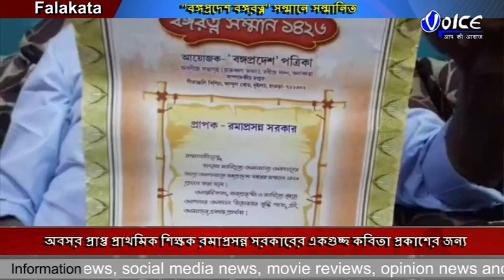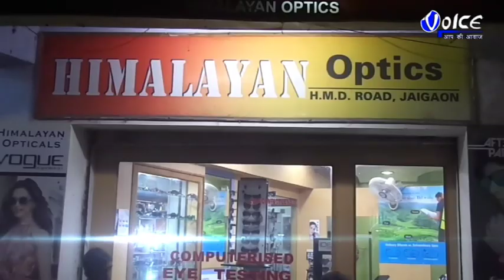একগুচ্ছ কবিতা প্রকাশের জন্য রমাপ্রসন্ন বাবু ''বঙ্গপ্রদেশ বঙ্গরত্ন'' সন্মানে সন্মানিত হলেন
অবসর প্রাপ্ত প্রাথমিক শিক্ষক রমাপ্রসন্ন সরকারের একগুচ্ছ কবিতা প্রকাশের জন্য রমাপ্রসন্ন বাবু ''বঙ্গপ্রদেশ বঙ্গরত্ন'' সন্মানে সন্মানিত হলেন